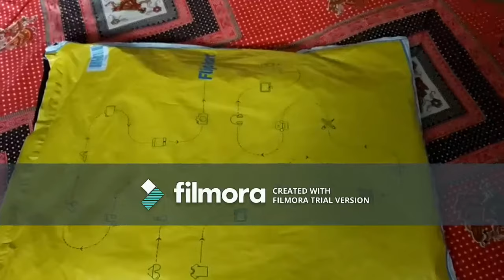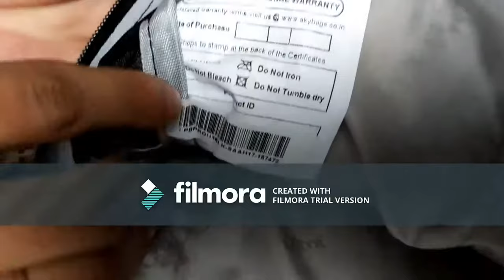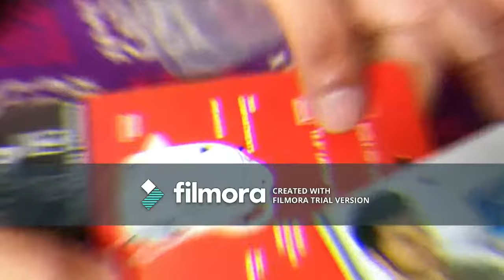Skybage Footloose Backpack Unboxing & review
compartment : 2
laptop compatible size ; 15.7 inch max
pocket: 5 , pen pocket etc.
model no= Skybag footloose router 4 laptop bagpack